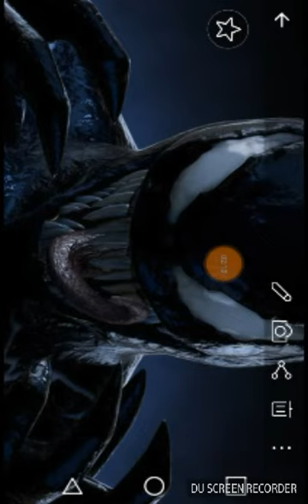BATTLEFIELD 5 ASMR????!!!!!$$$(3AM)PISSEDMYPANTSSCAREDPLZREADDESCRIPTION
SLENDERMANCAME TO MY HOUSE WHILE I LISTENED TO BF5 ASMR AND WATCHED MY LITTLE PINY HENTAI OHMYGAH HELP IM SCARED AS SHIT😓😓😥😥👏🍆🍆🍆🍆🐭🐭🐭🐭🇩🇪🇩🇪🇫🇷🇺🇸🇮🇹🇮🇹🇺🇸🇺🇸🇺🇸🇨🇳🇨🇳🇨🇳🇨🇳🇨🇳🇨🇳🇷🇺🇷🇺🇷🇺🇷🇺🔫🔨🔨😓😓🔫🔫🔫🔫😄👌👍🍆🍕🍕🍷🍷🍷🍷🍷🍷🍠🍠🍠🍠🍠